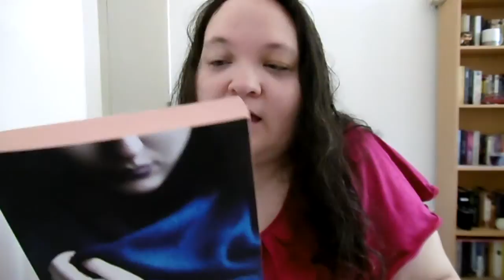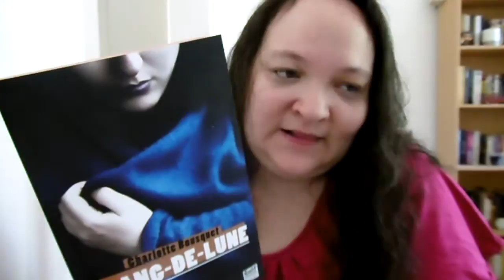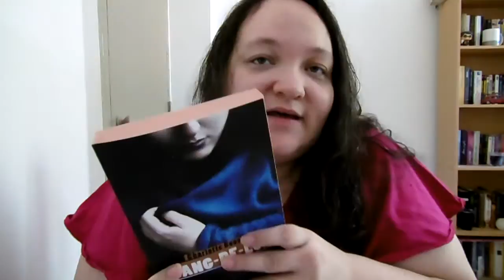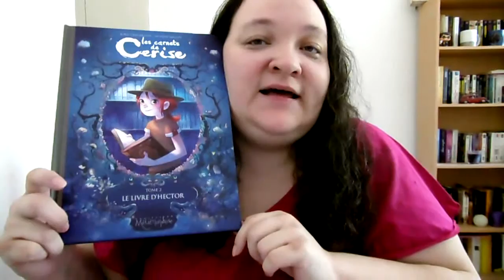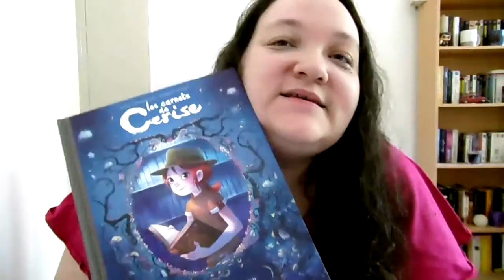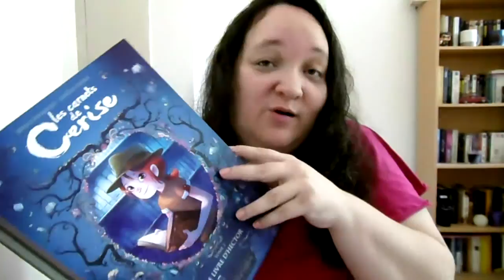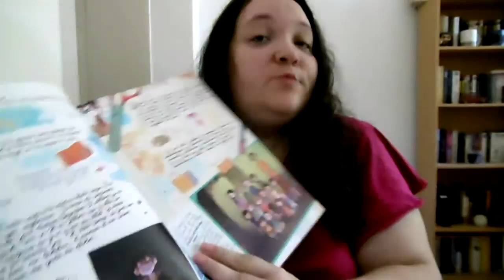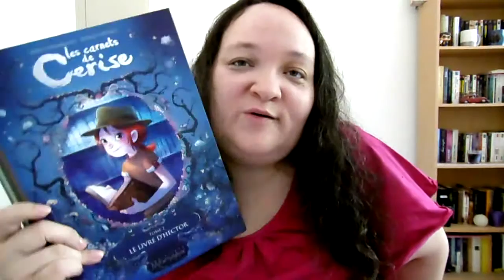[AVIS] Point lecture #4 : deux romans de fantasy et une BD